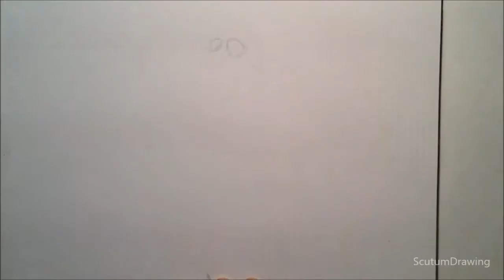Catwoman - Speed Drawing - How To Draw - Injustice 2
Speed drawing of Catwoman from the injustice 2 mobile game.
How to draw Catwoman.

You can see on my channel all kind of timelapse videos of my drawings I make!